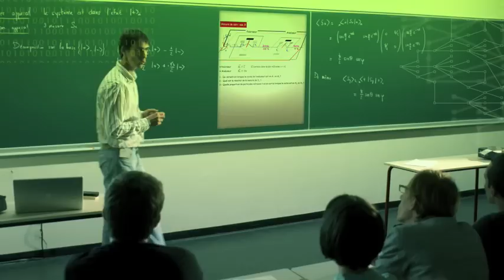Grenoble INP - Accélérateur d'avenirs écoles ingénieurs docteurs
Ecoles d'ingénieurs et de docteurs : énergie, environnement, information et communication, micro et nanotechnologies, matériaux, système de production